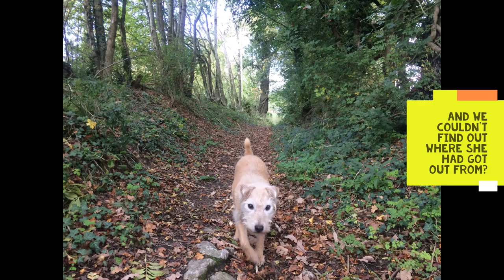Molly the Horse visits Herewood